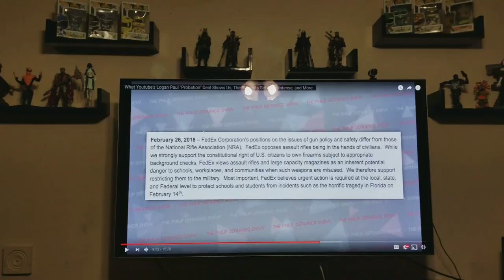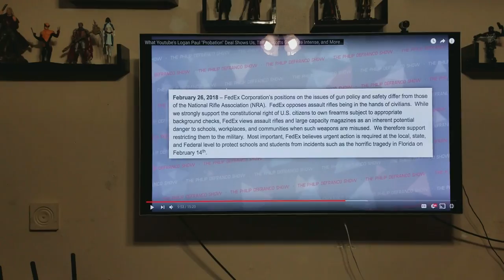Year 4 Week 30 "Super Cake Job"